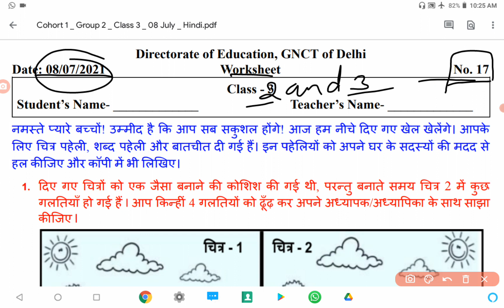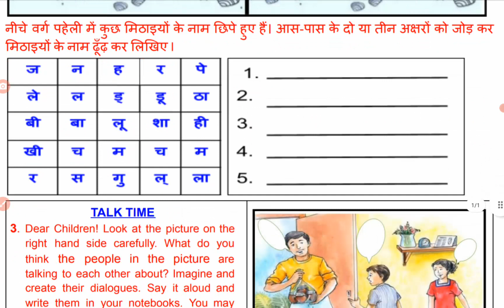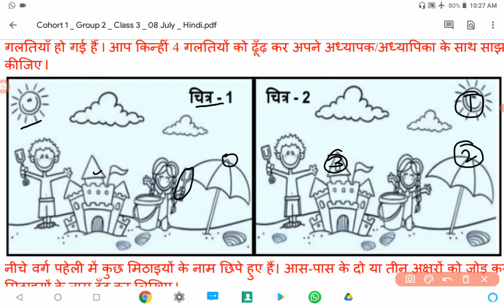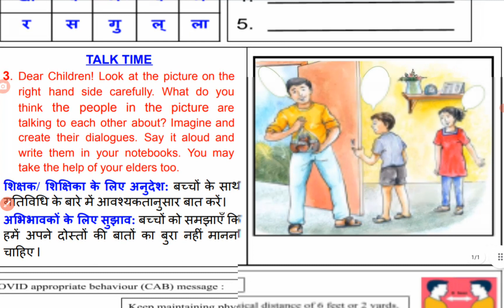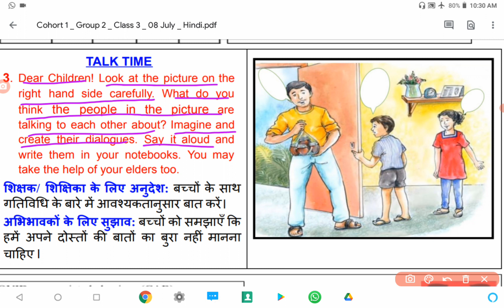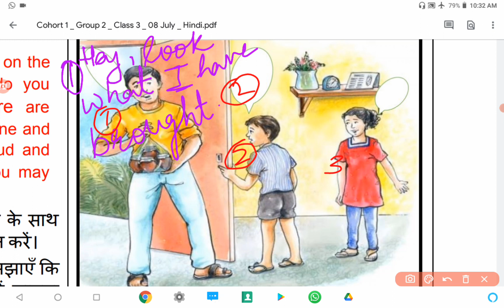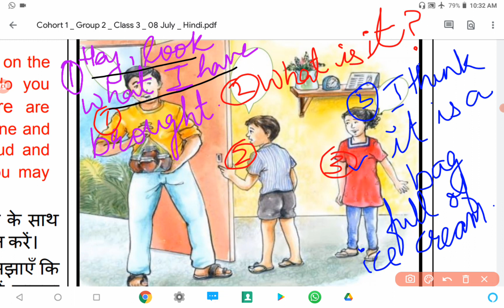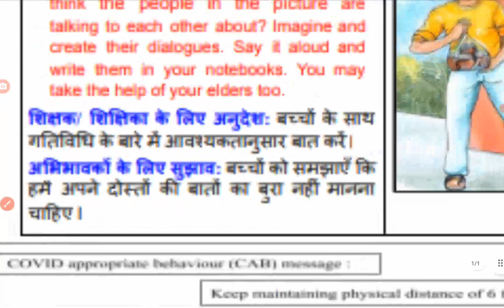Class 2 : Worksheet 17 | Hindi Worksheet | 08/07/2021